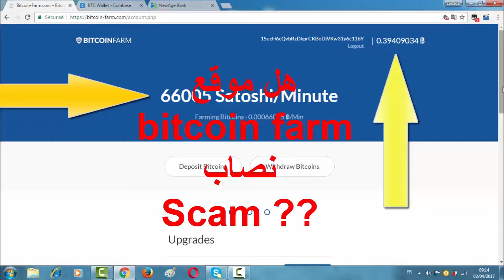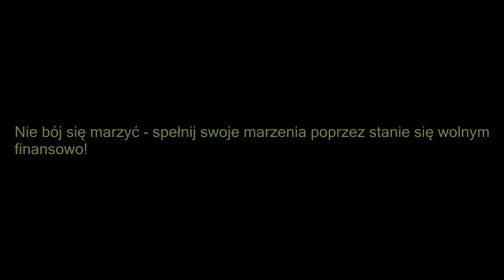Lepiej inwestować w ICO czy BTC? Dowiedz się, co jest lepszym wyborem JUŻ te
Zacznij w końcu prawdziwie żyć!

Każdego na to stać, po prostu pokaż, że potrafisz!